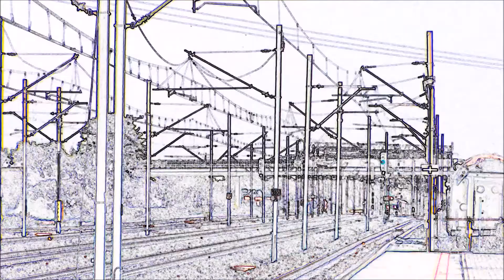EP07-1068 z IC Szkuner & Regio na moście nad Odrą 18.05.2015